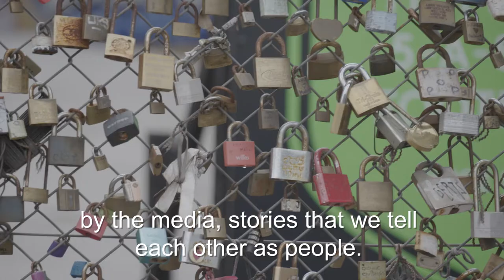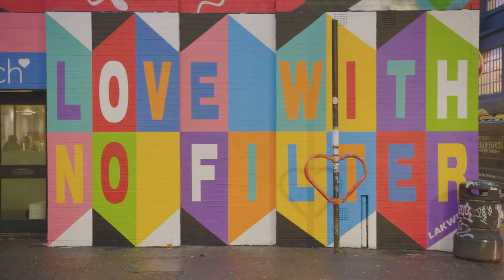LOVEWITHNOFILTER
Join us in celebrating

Not everything you see matches up to reality. Images of ‘flawless’ relationships on social media can give us unrealistic perceptions of love.

We're hosting a FREE 3-day interactive pop-up experience to break down stereotypes and celebrate real love. As well as showcasing the stories of our very own success couples, we're partnering with street artist LAKWENA to bring real love to life.

1.3 million people in the UK met their partner on Match.